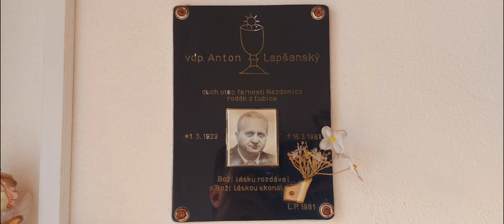Záhorovice (CZ) kaple sv. Bartoloměje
Patronem obce je svatý Bartoloměj

Jméno Bartoloměj (Bar Tolmai, tj. syn Tolmaiův) uvádějí pouze synoptická evangelia a Skutky apoštolů. S největší pravděpodobností je totožný s Ježíšovým učedníkem Nathanaelem, o němž Janovo evangelium říká, že pochází z Kány Galilejské, a jmenuje ho mezi apoštoly, kterým se Ježíš zjevil po svém zmrtvýchvstání. Podle Eusebia hlásal evangelium v Indii a v Arménii, kde také podstoupil mučednickou smrt, když z něho zaživa sedřeli kůži. Část ostatků tohoto apoštola získal také Karel IV. pro svatovítskou katedrálu v Praze. Od nepaměti je svatý Bartoloměj patronem Záhorovic, což má svůj odraz také ve znaku obce. Tomuto světci byla zasvěcena dnes už neexistující kaple v obci. Vzhledem k tomu, že jeho kult byl u nás na vrcholu v době gotické, lze se domnívat, že mu byl zasvěcen starý záhorovický kostel a po jeho zániku titul přešel na kapli. Obraz svatého Bartoloměje zdobí také oltář v kapličce ve zvonici.